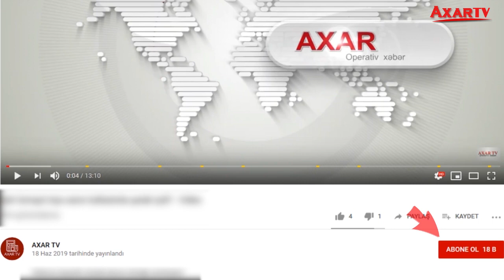BRİTANİYAYA MİLYONLAR APARAN AZƏRBAYCANLI ƏR-ARVAD KİMDİR?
Böyük Britaniyada adları gizli saxlanan ər-arvad tərəfindən "Azərbaycanın pulyuyan maşını” kimi tanınan sxemlə ölkəyə gətirilən azı 14 milyon funt sterlinq (17 milyon dollar) çirkli pulla bağlı məhkəmə keçirilib.